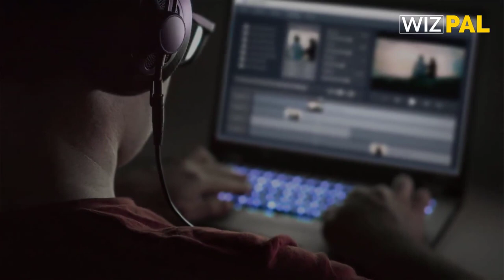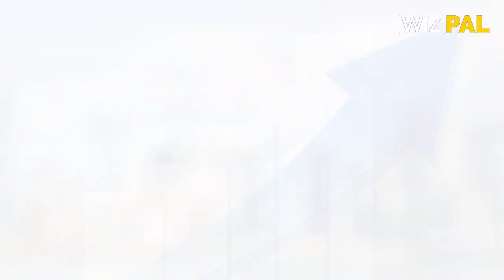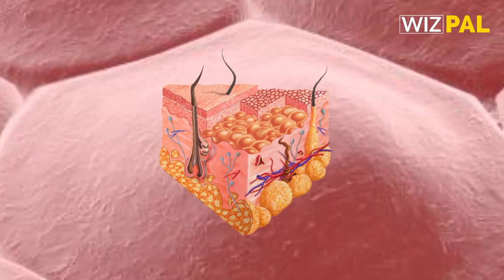10 CRAZY ingredients found in Cosmetics!!!!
Do you ever wonder how your beauty products are made?

Some of these ingredients will absolutely shock you..

Watch the video to see the top 10 crazy ingredients found in cosmetics!!